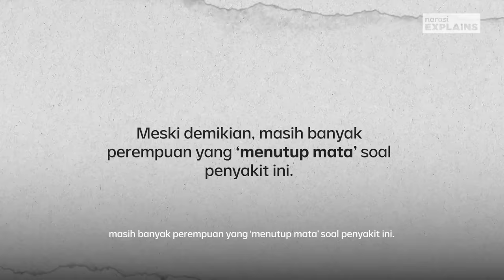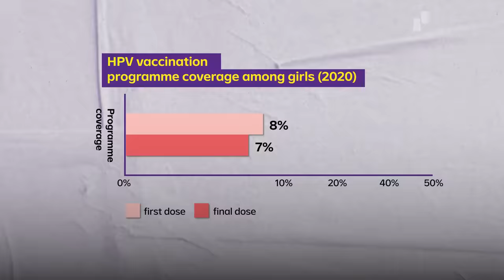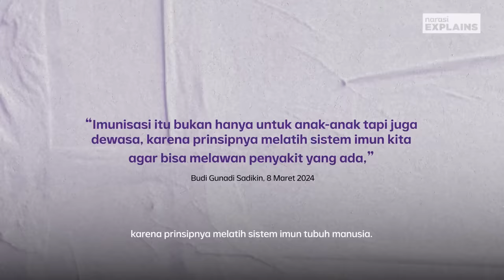Kanker Serviks The Silent Killer, Cegah Sejak Dini | Narasi Explains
Cegah Kanker Serviks (Kanker Leher Rahim) dengan Imunisasi sejak dini.
Agustus merupakan Bulan Imunisasi Anak Sekolah (BIAS). Program pengenalan imunisasi HPV dimulai sejak tahun 2016 secara bertahap dan diperluas cakupannya secara Nasional sejak tahun 2023. Program ini menyasar sekolah dan dilakukan secara serentak di seluruh provinsi, loh.

Siapa saja yang bisa dapat imunisasi HPV? Siswi perempuan kelas 5 (dosis 1) dan kelas 6 (dosis 2) SD/MI/sederajat.

Bagi anak usia sekolah yang tidak bersekolah (usia 11 dan 12 tahun). Imunisasi HPV bisa didapatkan di Posyandu dan Puskesmas terdekat.

(Narasi)